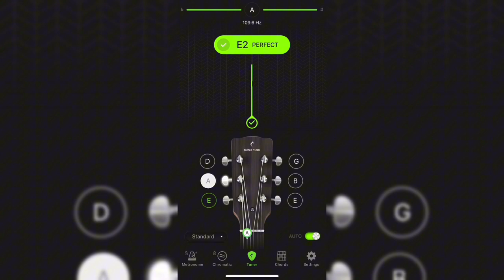Mi bello Angel - Tutorial Guitarra | Los Primos MX - ACORDES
Muy linda canción para aprender RAPIDO en Guitarra